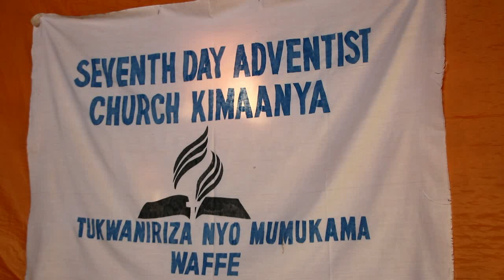OKUSABIRA SAABASSAJJA KABAKA E MASAKA